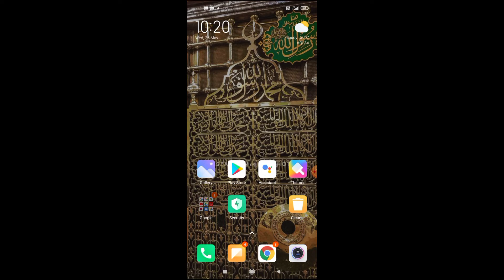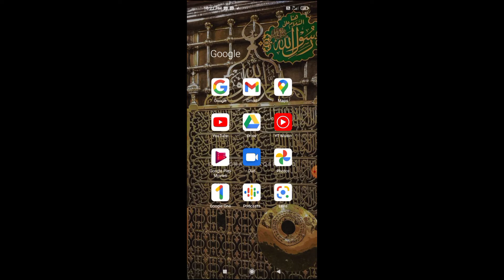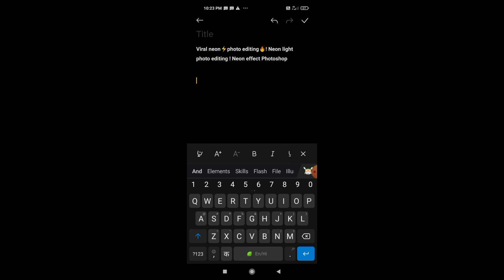how to copy title in youtube!!किसी भी वीडियो का टाइटल कैसे कॉपी करेंtechnicalfanda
Youres Quarise_
How to videos title copy
How to copy video title
Kisi v video ka title copy kase kare
Copy title youtube videos